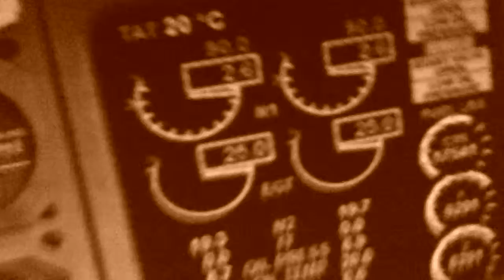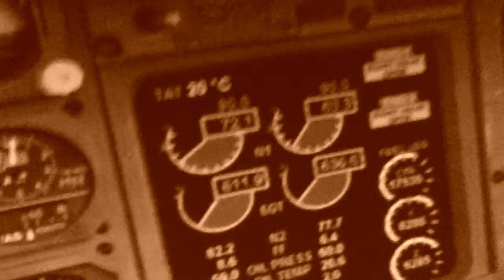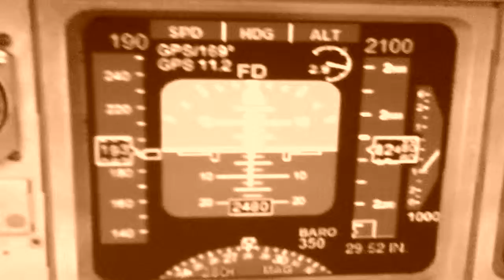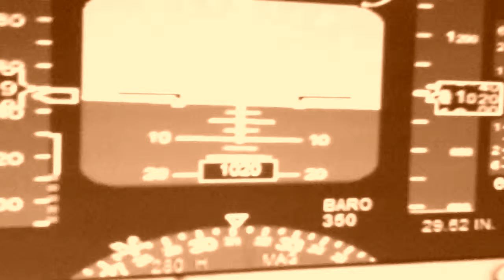FSX COCKPIT VIEW FLIGHT AEP-MDQ (SABE-SAZM) LV-TAC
FSX Flight from Aeroparque in Buenos Aires (SABE/AEP) to Ástor Piazzolla Intl Airport in Mar del Plata (SAZM/MDQ) in a Boeing 737-800 Pacífica Airlines LV-TAC.